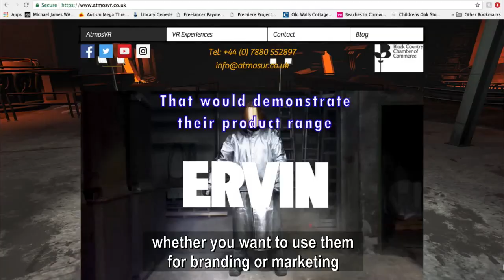AtmosVR | Cohort 1 @wmscale business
“There are plenty of programmes for startups,” says Atmos VR’s Kevin Blair, “but not so much for people who’ve been in business for a few years and want to take the next step to scale up. The West Midlands Creative Scale Up Programme had seminars, talks and mentorship –– from people who’ve actually been there.”

Blair says that was the real key to how the Scale Up Programme worked and why he was interested. He says that, familiar with many startup schemes, he’d been as dismissive of this one at first. “Then I was shown the programme and, wow, it had everything I was looking for.”